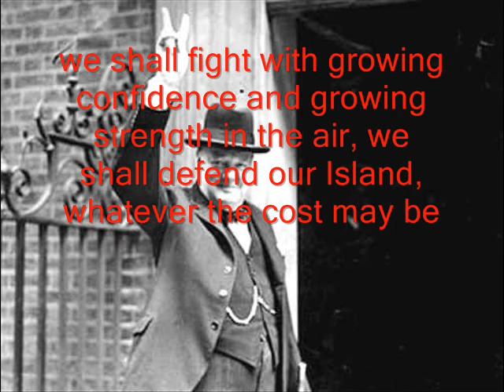Winston Churchill - We Shall Fight them on the beaches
Winston Churchill speech We Shall Fight them on the beaches June 4th 1940